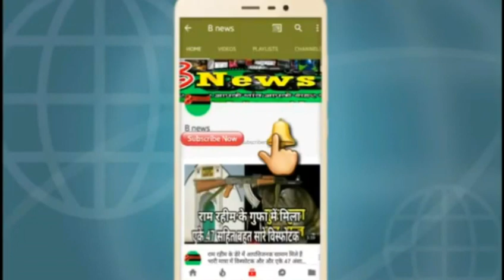पवन सिंह का 2018 का पहला फिल्म Wanted अंदर की खबर गाना हुआ रिलीज देखें यह खबर